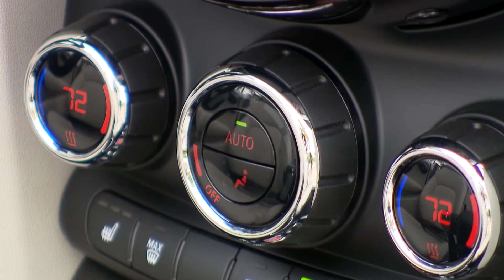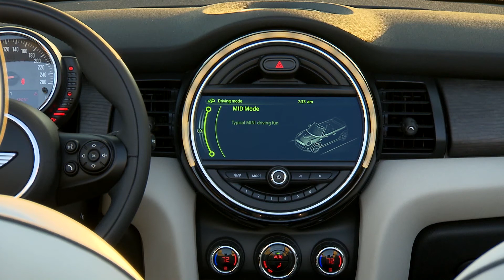The new MINI Convertible - Interior Design | AutoMotoTV